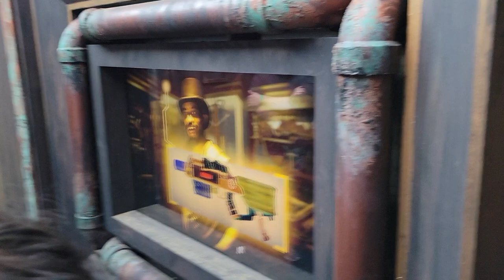Bloodline 1842: Knott's Scary Farm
Here is a look at one of the new mazes which forced me to shoot with one hand while filming with the other.